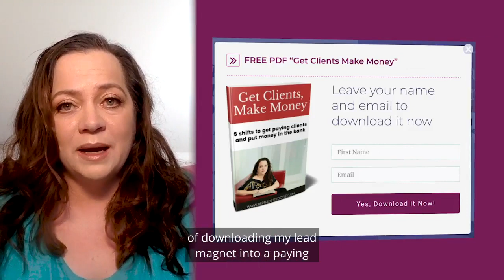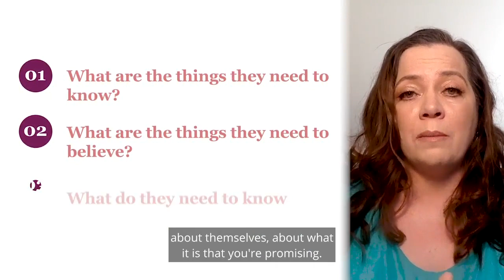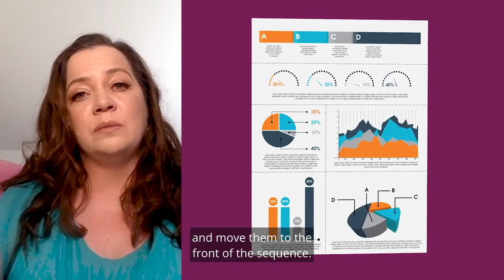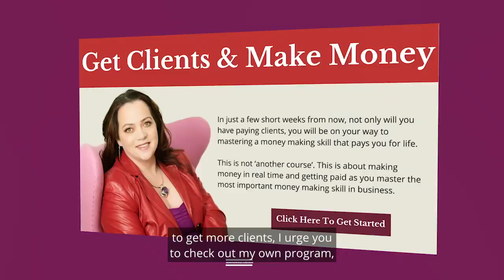The Complete "Lead Magnet Email Sequence" (Everything you need to know To Turn Leads Into Clients)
This video will teach you how to create the perfect Lead Magnet email sequence, including what information to include in each email. I'll also show you a step by step process for creating your first lead magnet email sequence and how it can work for any business!
This is a step-by-step guide for how to set up your email follow up sequence. We cover what kinds of emails to send out and when, and even how to close people who are on the fence.
I'm going to show you how I use email marketing to convert leads into buyers.
In this video, I'll walk you through my complete "Lead Magnet Email Sequence" tutorial and give you everything you need to know so that your emails are successful.